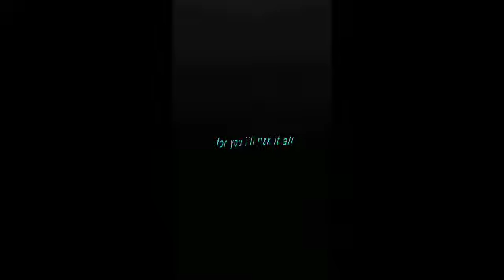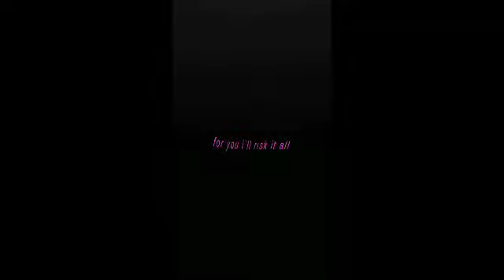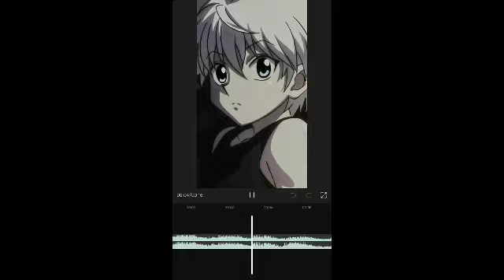longest loop anime amv